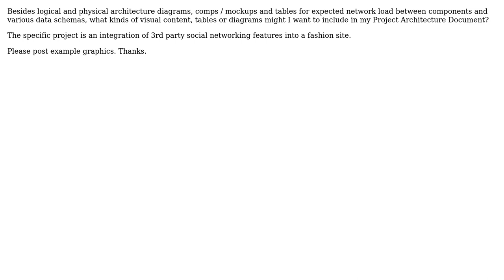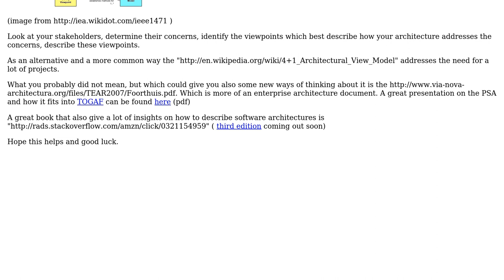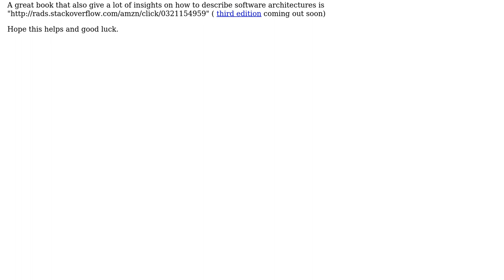What kinds of visual content, tables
Software Engineering: What kinds of visual content, tables or diagrams might I want to include in my Project Architecture Document?

With thanks & praise to God, and with thanks to the many people who have made this project possible! | Content (except music & images) licensed under CC BY-SA | Music | Images & others | With thanks to user KeesDijk user Infin8Loop user Bernd and the Stack Exchange Network Trademarks are property of their respective owners. You are responsible for your own actions.